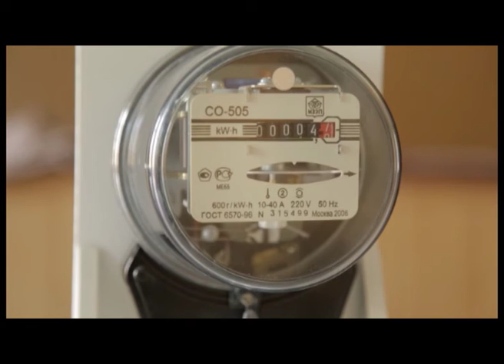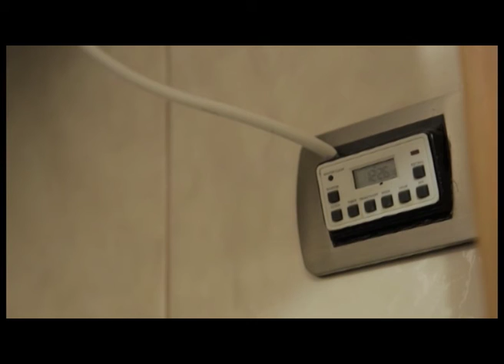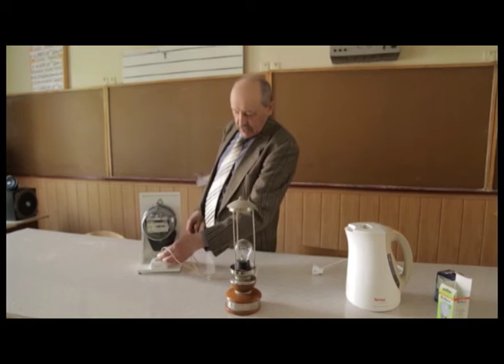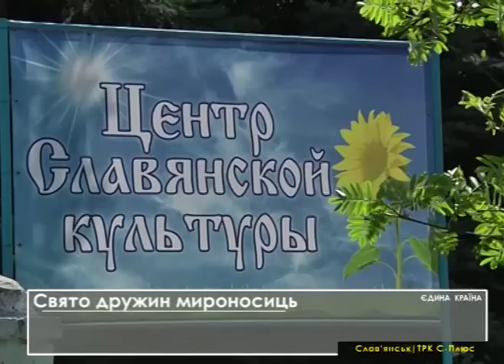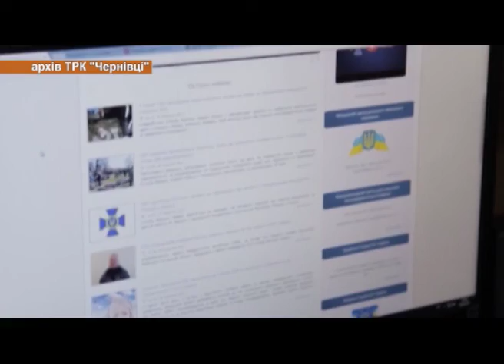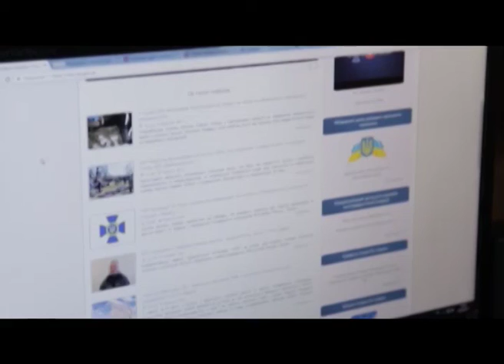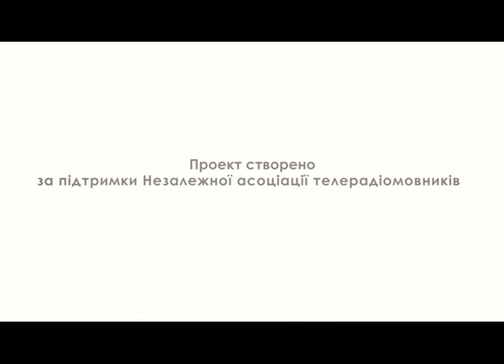Єдина країна, Тернопіль. 07.05.2017